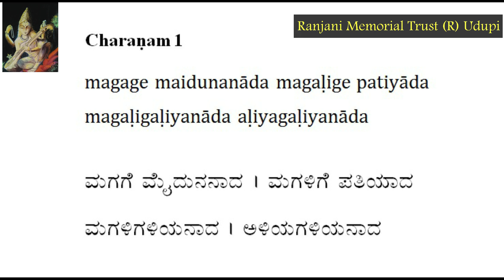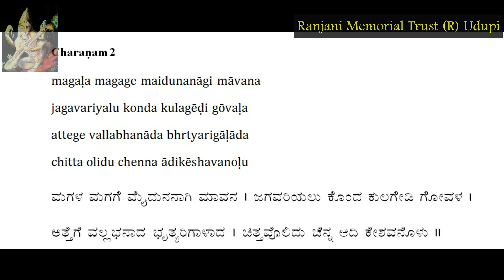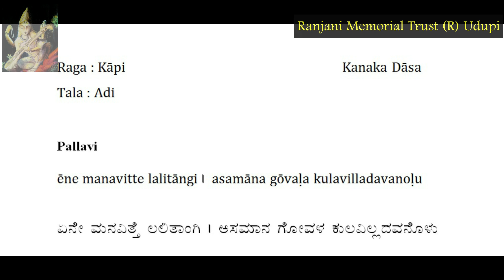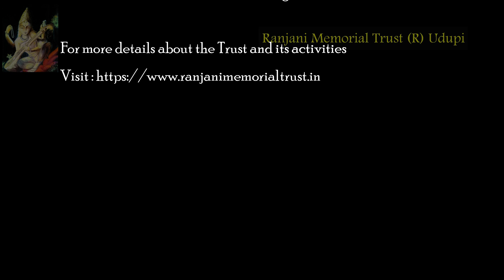Ene Manavitte|Daasaarchane|Kanakadasa|Songs set to Ragas by Aravinda Hebbar|Sung By Archana-Samanvi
Ene Manavitte Lalithangi
Sung by : Kum. Archana and Kum. Samanvi
Violin : Sri H N Bhaskar
Mridangam : Sri B S Prashanth
Raga: Kapi
Tala: Adi
Composer: Kanaka Dasa

Ranjani Memorial Trust will be publishing the recordings of the Devaranamas written by different Dasas of Karnataka with the tune set by V Aravinda Hebbar sung by Kum Samanvi and Kum Archana Upadhyaya